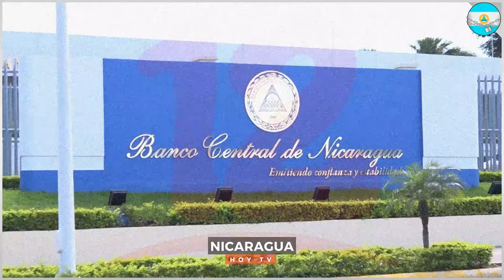🔴 Nicaragua 26 de julio 2024, Ultimas Noticias de Nicaragua 26 de julio 2024, DANIEL ORTEGA